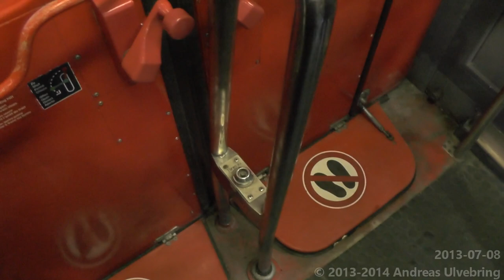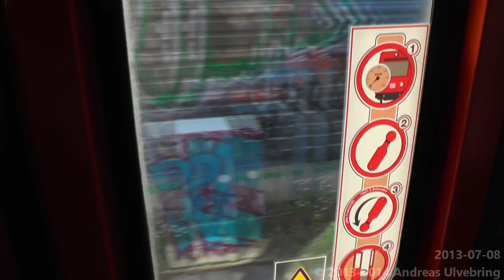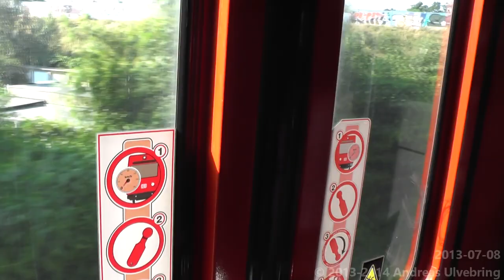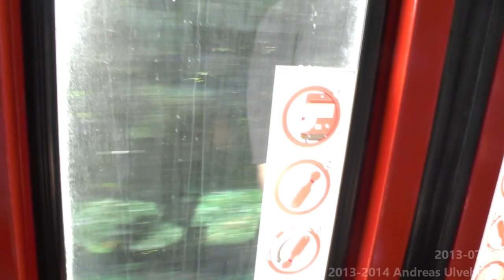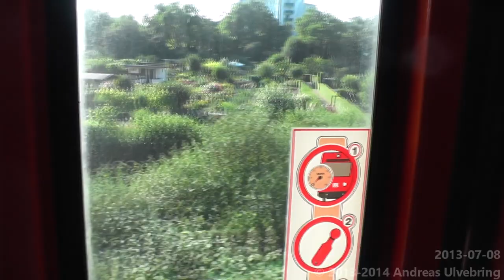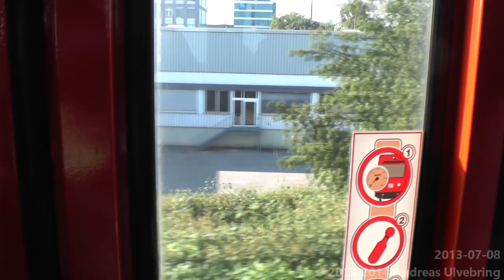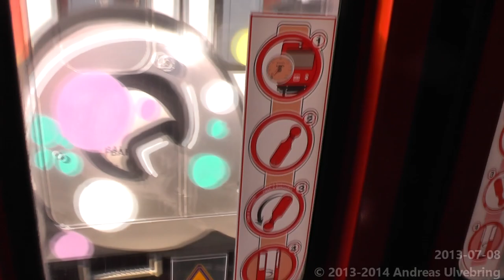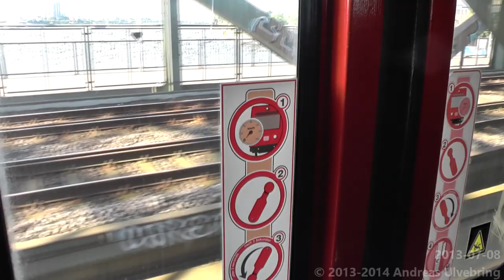Trains in germany part 1 - Locos and Wagons!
There are divided into Three part, and in this video, we are focusing on all the regional and commuter trains pulled (or pushed) by an locomotive, and consists of wagons.
The first two parts are on coaches that serves on the S-Bahn network, the last one is on the Regional train network (wich Posttower insisted me to ride due to the Epic slam doors, despite me about to be sick!)

The other parts will contains of EMUs and DMUs such as BR423, BR425, Bombardier Talent, etc.